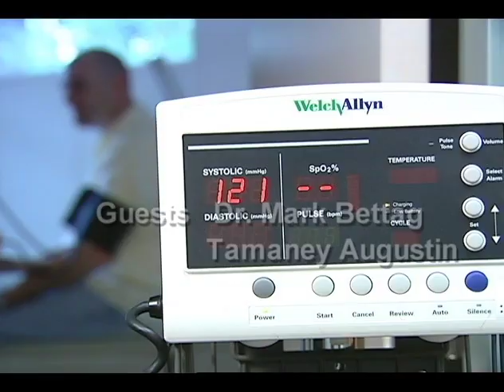Quality of Life 008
Topic: Oncology
Recorded: May 8, 2014
Guest(s): Dr. Mark Bettag, Tammaney Augustin